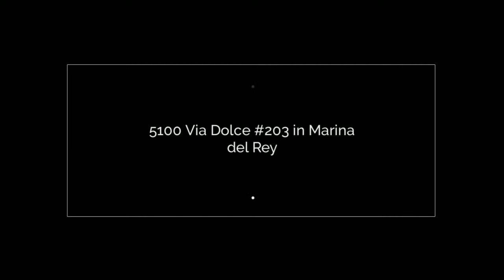5100 Via Dolce #203, Marina del Rey | MLS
5100 Via Dolce #203, Marina del Rey | Location, location, location. Remodeled second floor condo in complex with tennis courts, pool, spa, sauna, gym, and conference room. Very light and lovely floor plan. parking is side by side. The unit features breakfast area, dining area, large living room w/fireplace, & master with generous tub and great closet. 2nd bedroom is open so could be den/office or back to second bedroom as it does still have a closet. Laundry area in unit, great balcony. This is subject to lenders approval as is a short sale.